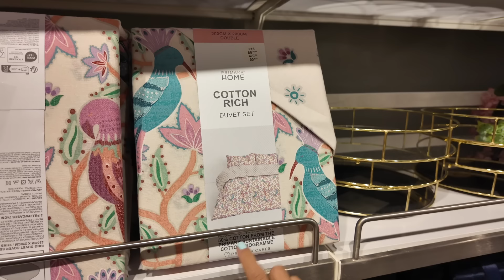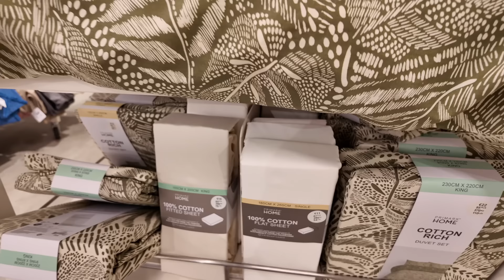VLOG | Turul magazinului PRIMARK | Ce e nou?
Sign up via email and get top deals, latest trends, and more only at target

XoXo,
Diana